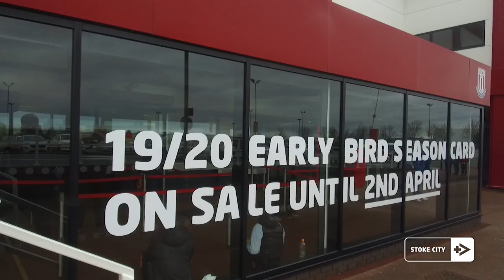Matchday VIP: Reading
Get closer to the action for Stoke City's Championship encounter with Reading at the bet365 Stadium.